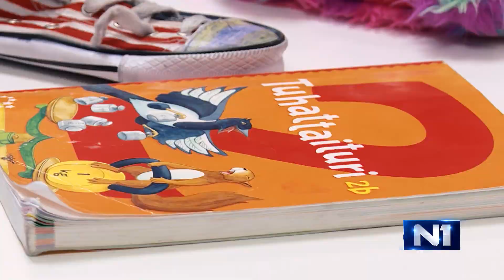Krneta: Naši nastavnici posebno zainteresovani za finske škole i finske obrazovne procese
Nakon održane konferencije u Beogradu pod nazivom "Manje bubanja više znanja", ambasador Finske u Srbiji Kimo Lahdevirta je izjavio će njegova zemlja pomoći Srbiji u profesionalnoj edukaciji nastavnika, dok je Marija Krneta iz Ministarstva prosvete istakla da će Srbija u narednom periodu ulagati u nastavnike i njihove obuke.